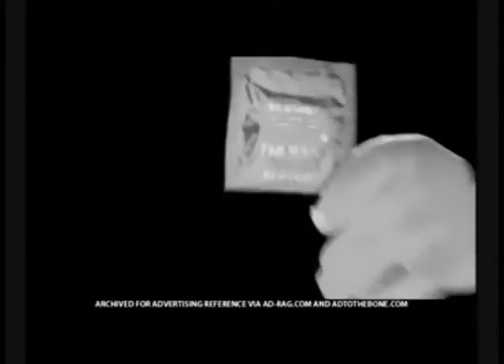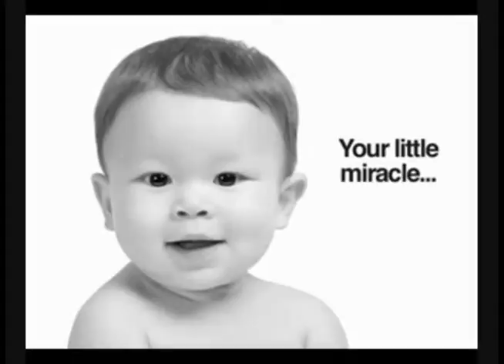CONDEM - UNCUT MUSIC VIDEO / NATEJEEZY